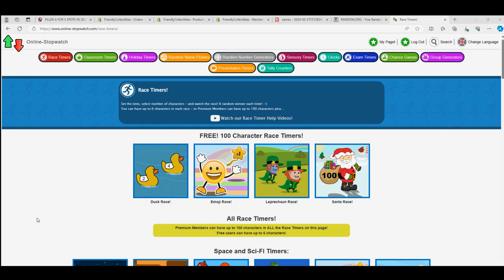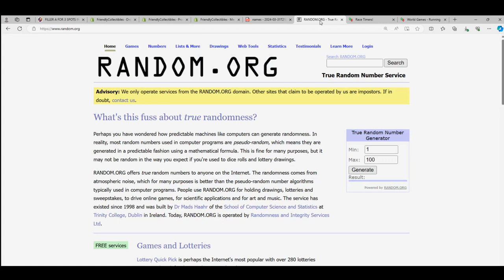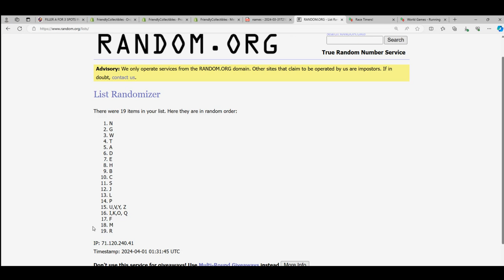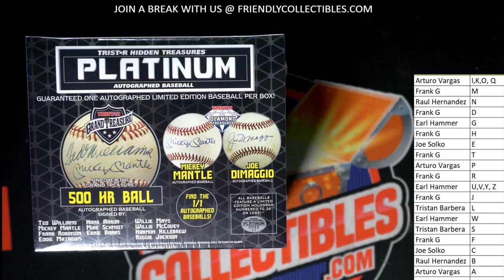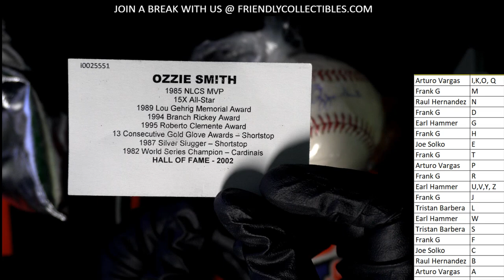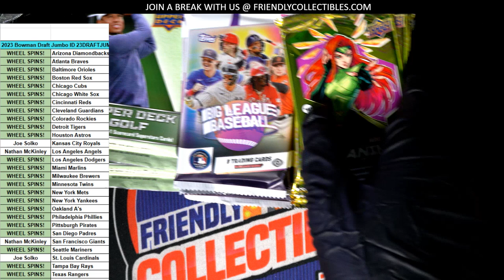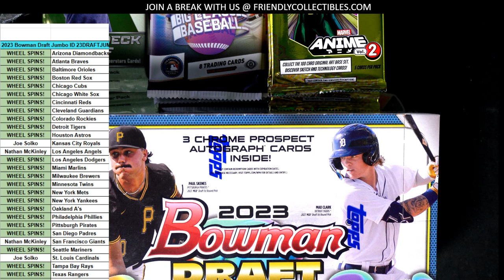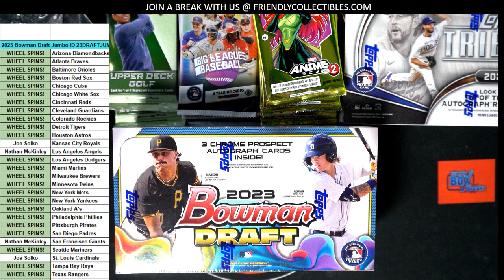2022 Tristar Autographed Baseball Platinum Edition Box ID 22TRISPLATBB207